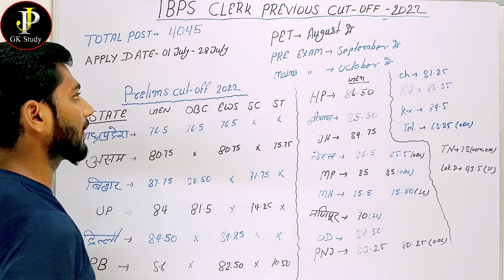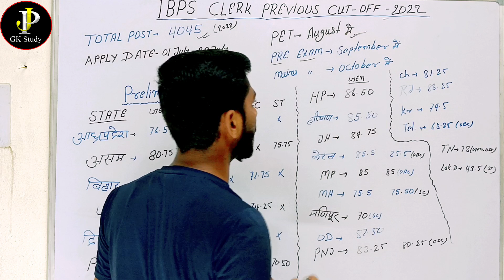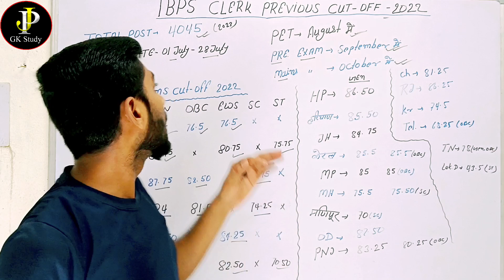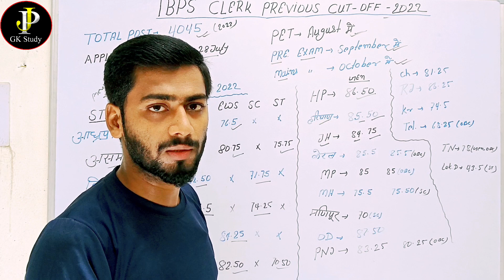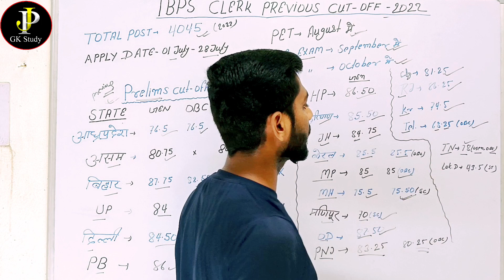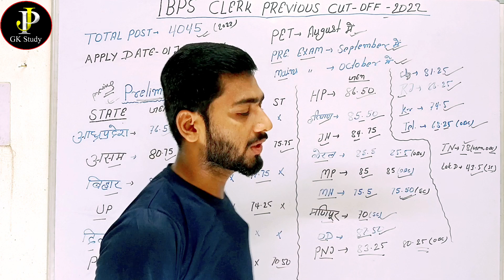IBPS Clerk Previous year Cut off । IBPS Clerk State Wise Cut off Analysis । IBPS Clerk Exam Date?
ibps clerk previous year cut off
ibps clerk last year cut off
ibps clerk cut off,ibps clerk previous year question paper
ibps clerk previous year cutoff
ibps clerk previous year cut off prelims
rrb clerk previous year cut off state wise
ibps clerk previous year cut off state wise
ibps clerk last 5 years cut off
rrb clerk previous year cut off
rrb clerk cut off 2022
ibps clerk prelims previous year cut off
ibps clerk 2023 vacancy
ibps clerk 2023,ibps clerk vacancy 2023
ibps clerk 2023 notification,ibps clerk syllabus 2023,ibps clerk notification 2023 syllabus
rrb clerk 2023,ibps clerk,rrb clerk notification 2023,ibps calendar 2023
ibps clerk notification date 2023
ibps clerk 2023 syllabus
ibps clerk notification

Jai Hind 🇮🇳